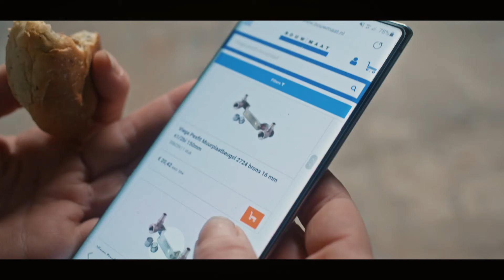Bouwmaat - Dáár kan je op bouwen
Al sinds 1986 is er één partner in de buurt die zelfstandige
bouwers in staat stelt om hun vak uit te oefenen. En zo Nederland,
 iedere dag een stukje mooier te maken. Wij zijn Bouwmaat. Dáár kan je op bouwen.

Bekijk deze video die gemaakt is met onze klanten en medewerkers!